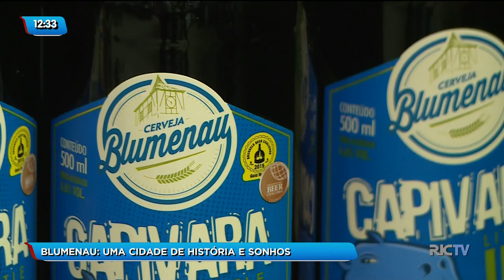Maior festa alemã das Américas é realizada em Blumenau, uma cidade de história e sonhos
O Balanço Geral foi exibido diretamente da Oktoberfest, na Vila Germânica, em Blumenau. A cidade é repleta de histórias e sonhos.